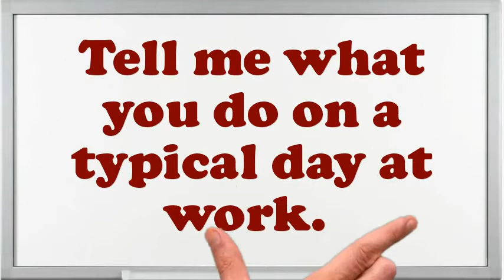Chronometer Balancer interview questions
Interview Questions for Chronometer Balancer.How prolonged do you plan to stay at company if offered the Chronometer Balancer position?What encouragement preparation would you demand being capable to do this Chronometer Balancer job?What is most significant to you in an Executive Chronometer Balancer position?What strategic plan did you have as an Chronometer Balancer?What was the critical condition you have experience as an Chronometer Balancer?What achievements have you gained working as an expertise Chronometer Balancer?Give me an example of a stressful condition for Chronometer Balancer?Do you believe you are over certified for the position this Chronometer Balancer?10 popular interview questions, commonly asked interview questions, first job interview questions,